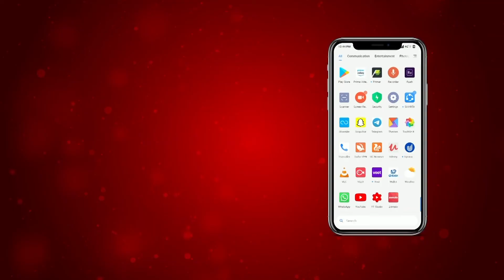ਜਾਣੋ, ਰਾਮ ਮੰਦਿਰ ਦੇ ਫ਼ੈਸਲੇ ’ਤੇ ਕੀ ਕਿਹਾ ਮੋਦੀ ਨੇ!